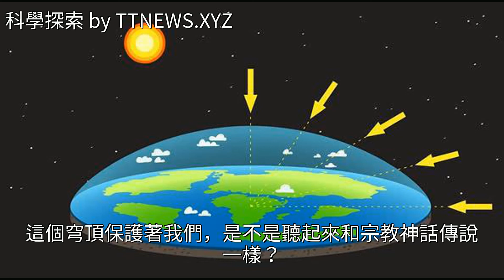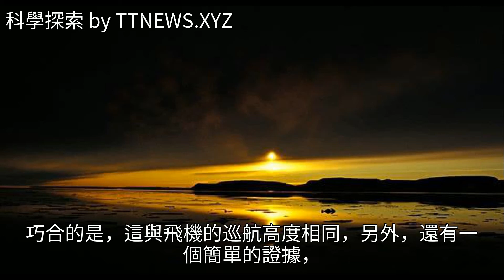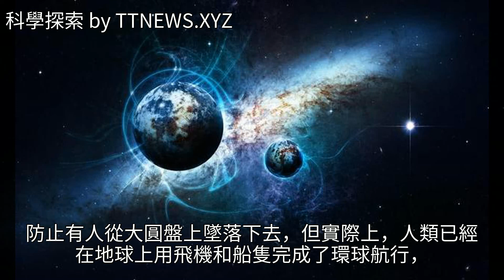話題論點：地球究竟是平的還是圓的，我們的宇宙觀真的是騙局？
話題論點：地球究竟是平的還是圓的 我們的宇宙觀真的是騙局？話題論點：地球究竟是平的還是圓的 我們的宇宙觀真的是騙局？地球 NASA 國際空間站 空氣汙染 探索